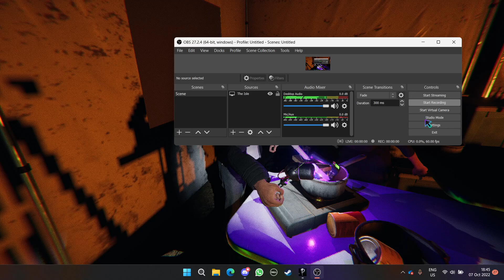Cooking... m a t h? | Phasmophobia short